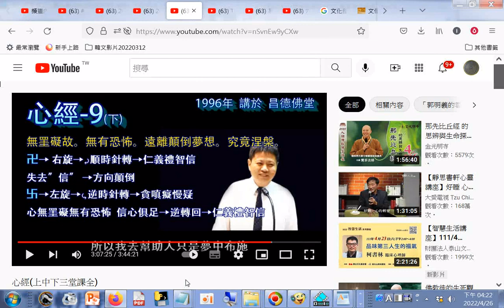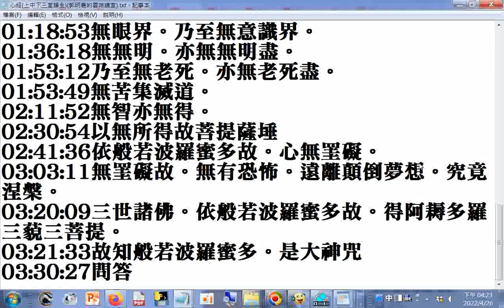分享 心經(上中下三堂課全)(郭明義的雲端講堂)+網址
閩南語讀經影片合輯